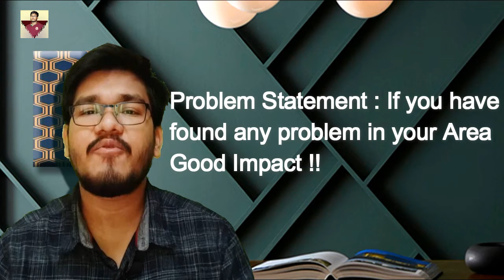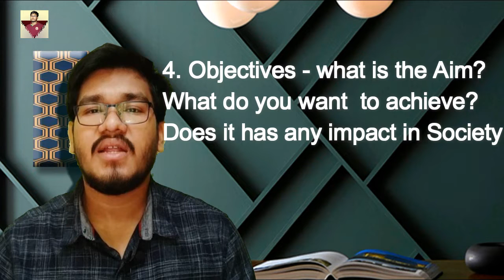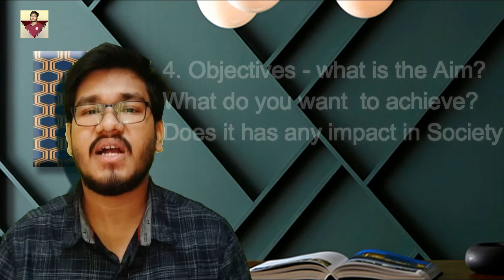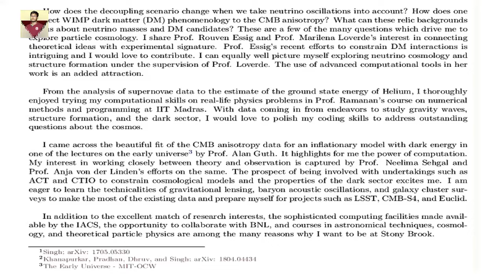How to write research proposal and SOP for Ph.D ,Int - Ph.D Application (Must watch video for all )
In this video I have discussed how to write Research Proposal And statement of Purpose For Applying To Ph.D and Int- Ph.D programme. Now a days many Institutes are asking to write your own research proposal.Here are the tips and feature points that you should follow while writing research proposal.
PLEASE WATCH TILL THE END OF THIS VIDEO OTHERWISE YOU WILL MISS IMPORTANT POINTS.
If you like my effort and found this video helpful then please subscribe and share the videos with your friends.In that way I will be motivated to upload more videos in future.